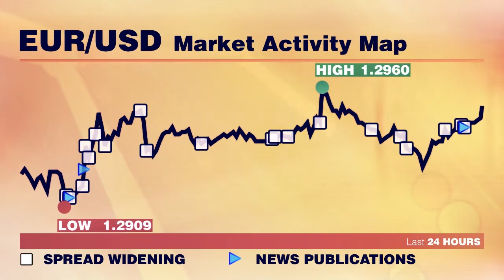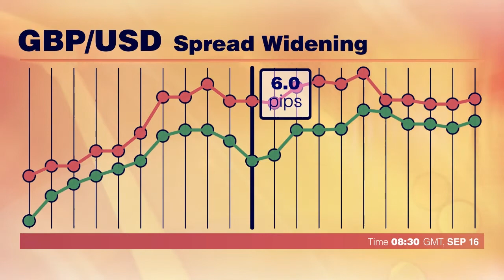Спред-контроллер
Информация о спредах 3-х главных нон-кроссов. Вторник, 16-е сентября.